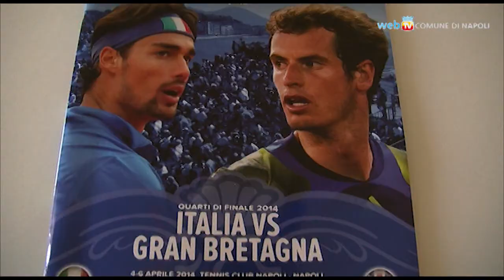Coppa Davis: tutto pronto per Italia - Gran Bretagna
Dal 4 al 6 aprile nella suggestiva location dell'Arena costruita sul lungomare.